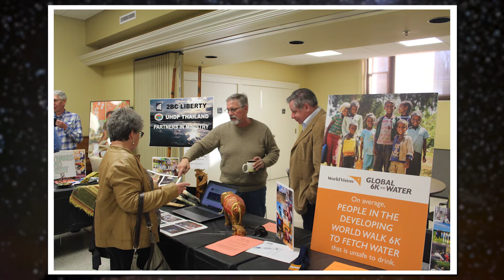Catalyst 2023-2024: "What is Catalyst?"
Senior Pastor Jason Edwards explains what Catalyst is all about.